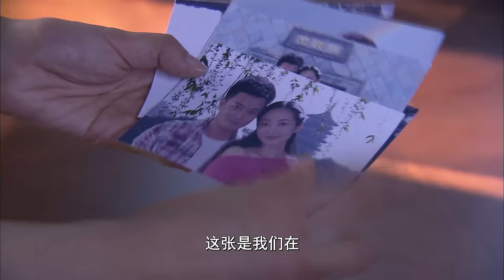[Multi Sub]《请和我老公结婚吧》Please Marry My Husband EP04💕女孩前世被丈夫和闺蜜双双背叛！重生回到10年前开启复仇模式！👊迪丽热巴